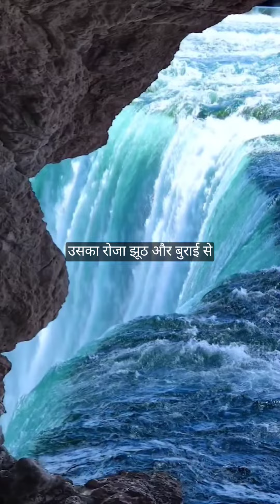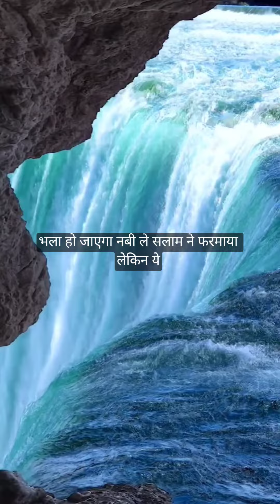सदका-ए-फित्र sadqa sadka eid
सदका-ए-फित्र

May Allah forgive our sins, multiply our hasanat, grant us and our family good health, happiness at every step of life, May Allah bless us with good people around us and allocate a place for us in Jannatul Firdaws.

                                                                   سبحانالله
Subhaan'Allah

                                                                      الحمدلله
Alhamdulillah

                                                                   لا الهالاالله
La'ilaaha'illallah

                                                                       اللهاكبر
Allahu Akbar

                                                                   أستغفرالله
Astaghfirullah

                                                    لاحول ولا قوة الابالله
La hawla wa la quwatta illa billaah

                                       اللهم صل وسلم على نبينامحمد
Allahumma sallee wa salim 'ala nabiyina Muhammad

May the peace and blessings of Allah be upon our beloved Prophet Muhammad.